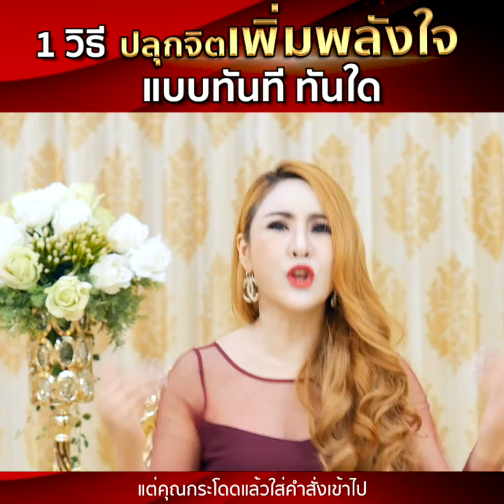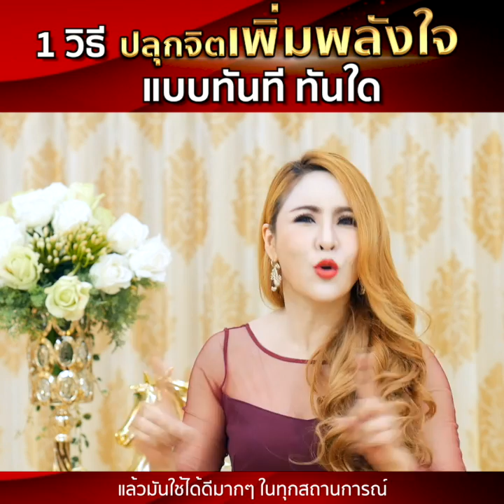1 วิธี ปลุกจิตเพิ่มพลังใจ แบบทันทีทันใด - ครูรุ้ง Attraction Master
1 วิธี ปลุกจิตเพิ่มพลังใจ แบบทันทีทันใด
คลิปสั้น 2 นาทีสำหรับปลุกจิตตอนเช้าๆ
รับรองว่า วันนี้ทั้งวันของคุณจะยอดเยี่ยมไปเลย!